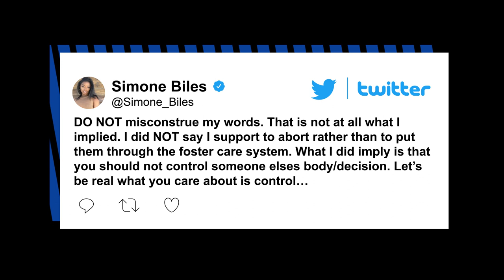Simone Biles gets in social media feud as followers ‘spew hate’ | New York Post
Simone Biles fired back at a Twitter critic for “twisting my words” about abortion and foster care.

On Monday, the seven-time Olympic medalist asked fans to share their “unpopular opinions” so she could reveal her replies on her Instagram Story.

In response to an Instagram user who wrote, “abortion is wrong,” Biles acknowledged, “I already know this is going to start the biggest argument and may even lose followers.”